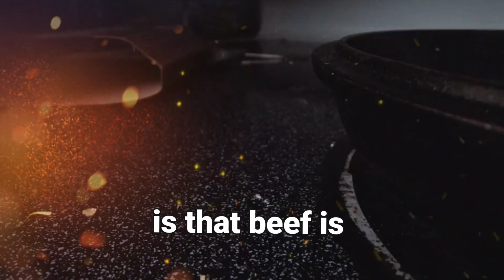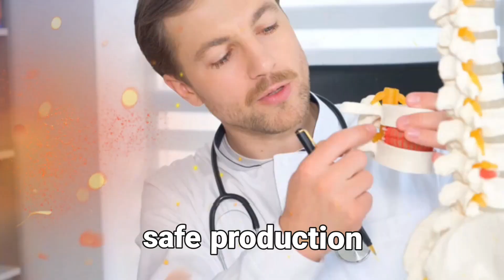McDonald's E. Coli Crisis: Why Vegetables Are Riskier Than Beef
In this video, we dive into McDonald's recent E. coli crisis and explore why vegetables—often seen as the healthier option—can be harder to keep free from contamination compared to beef. We’ll discuss how produce is grown, harvested, and processed in ways that make it vulnerable to pathogens, plus what fast-food chains are doing to address these risks. Find out how bacteria like E. coli can end up on your plate and what it takes to ensure food safety in the restaurant industry.